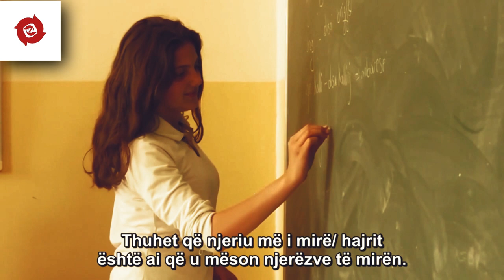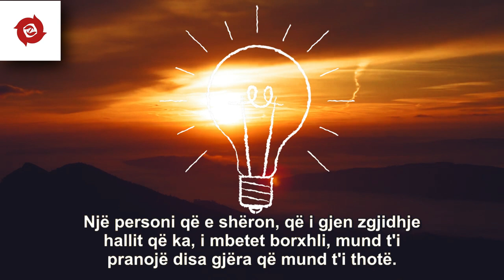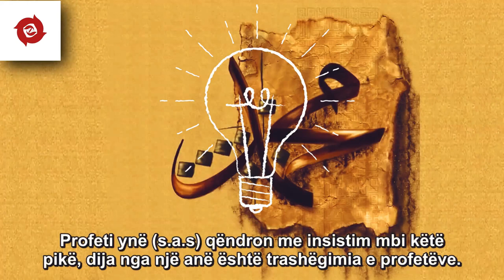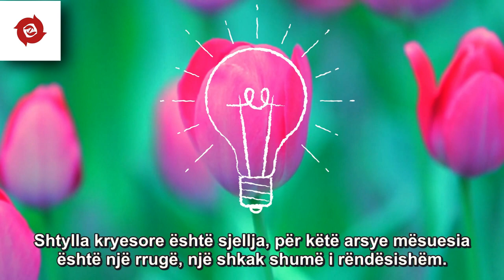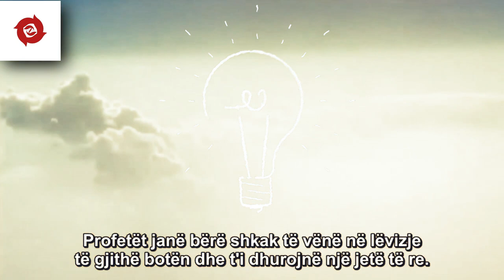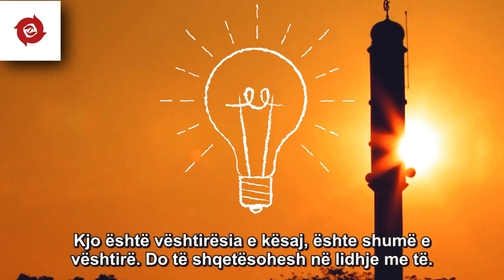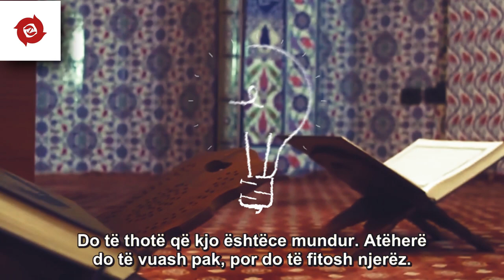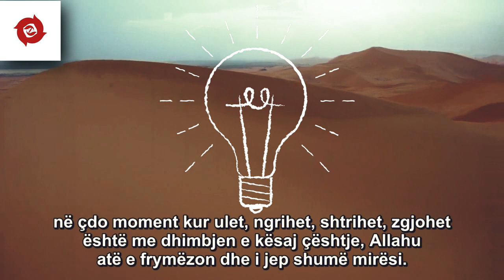Të jesh mësues - Ligjëratë islame